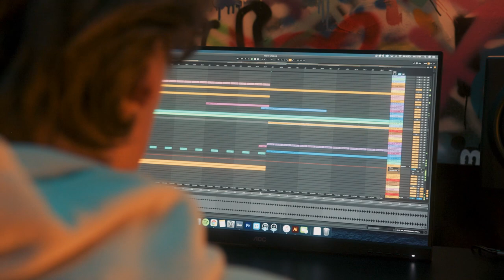MY HOMEMADE DREAM STUDIO (ep.01: Life of OKEY)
Studio tour in OKEY studio. Ola Høsflot Klæbo